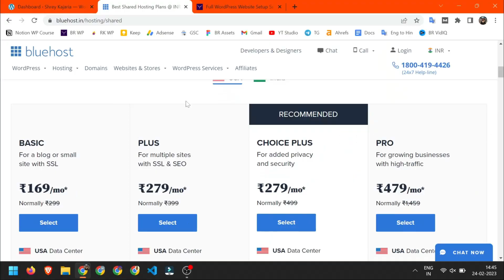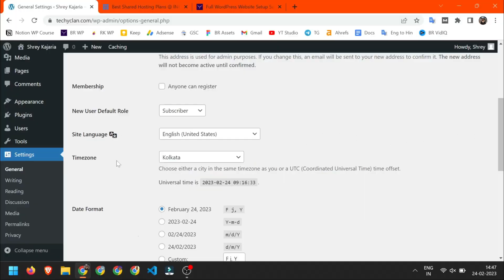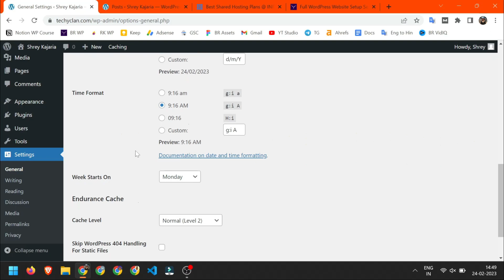How to Change Timezone, Date Format and Time Format on WordPress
This is PART 16 of our Full WordPress Couse in Hindi, In this video, I have explained How Do You Change Timezone, Date Format and Time Format on WordPress

➤ Follow Blogging Raptor ■
⚙️Gears I Use ➤
🎙️Condenser Mic
🎤Collar Mic
🖥️Laptop Stand
💡Ring Light
🦍Gorilla Tripod
➤ Follow Me (Shrey Kajaria) ■
Hey Raptors ♡ Welcome to the channel, here I share tips and tricks to grow your business, blogs, social media and earn some passive income in hindi language.

[IGNORE] Queries Solved